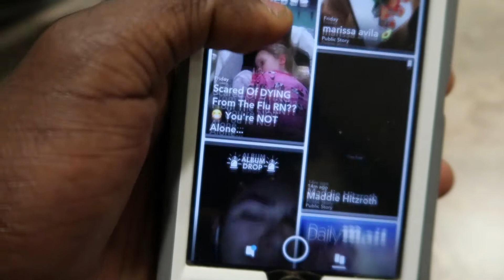FINDING AVATAR AANG THE LAST AIRBENDER IN CANADA!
Finding Avatar Aang The Last Airbender in Canada. The resurrections of Aang from Avatar The Last Airbender. Avatar the last airbender in Canada Aang Avatar dies but is resurrected. Avatar the Last Airbender Aang. Found the new Last Airbender in Canada. Is this guy stronger than Aang. The best Airbender from Avatar? All love to this random dude, he's a good sport.